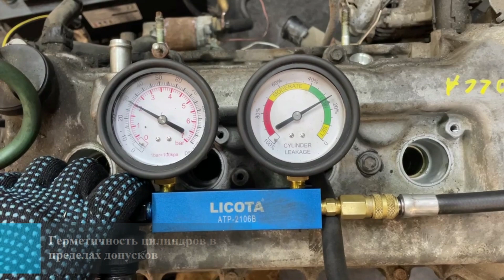Двигатель Toyota 3ZZ-FE для Corolla E12 2001-2007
Описание двигателя Двигатель Toyota 3ZZ-FE для Corolla E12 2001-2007
1.6Л. 16V 393289КМ. 2005Г. КОМПРЕССИЯ: 1Ц:12.5 2Ц:12 3Ц:11.5 4Ц:12 3ZZFE 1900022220 ЕСТЬ ВИДЕООБЗОР ДВИГАТЕЛЯ